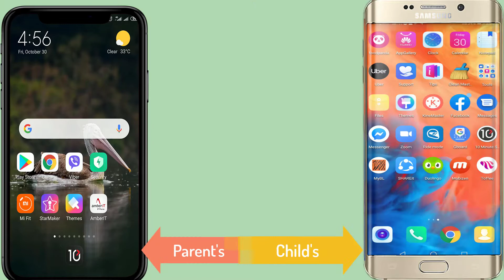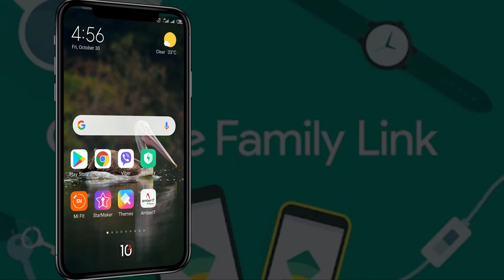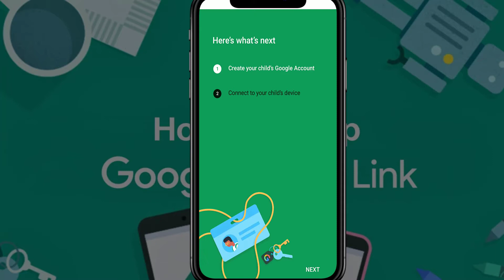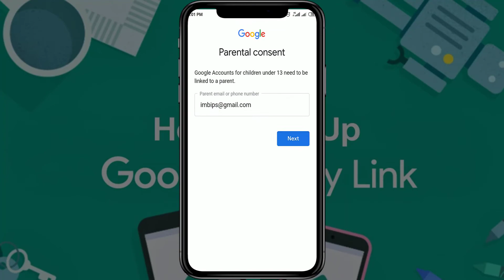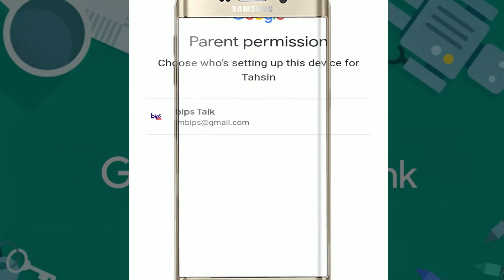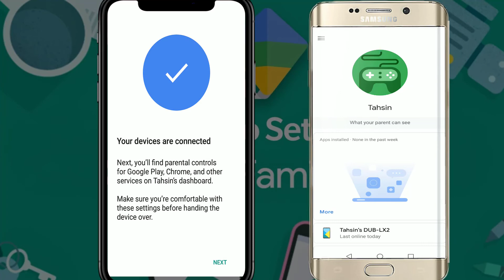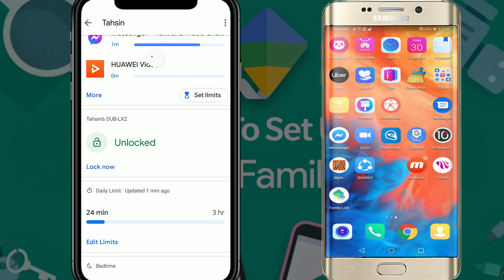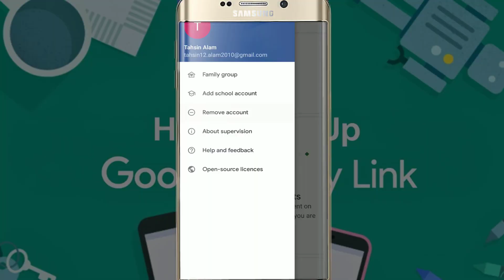How to set up Google Family Link to you mobile phone | সন্তানের নিরাপদ ইন্টারনেট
0:00 - 2:23 Introduction , Safe Internet For Children
2:26 - 3:00 Google Family Link Features
3:00 - 8:24 Step by step installation Goggle Family for parents and how to create child account.

( During installation of your child mobile please   remove other gmail account from your child mobile )
8:25 Step by step installation google family link for children

12:15 How to and what to do with google account from parent mobile. Parent mobile will act as a remote control.

installation link :

google family link for parents

Google family link for children and teenagear

Here I have tried to create an album (bipsTips) with some important and useful videos for your personal and professional uses. Your suggestions, comments and sapport will encourage me to create more useful and effective videos.